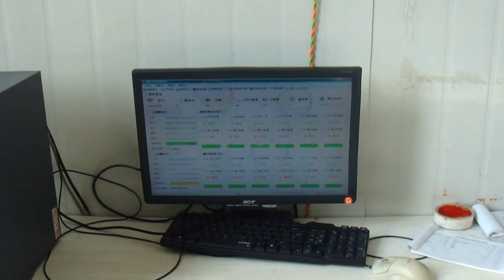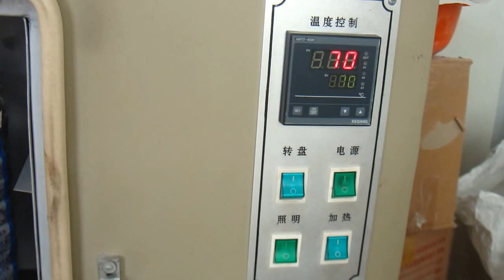condom quality test in Lab